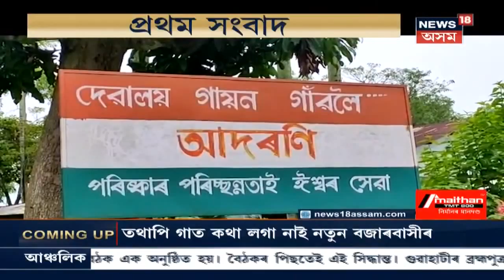Udalguriৰ ঐতিহাসিৰ ৰাস খলা গাঁও নিঃশেষ হৈছে ন নৈৰ বুকুত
ন নৈৰ খহনীয়াই টংলাৰ ৰাস খলা গাঁৱৰ ৫৮টা পৰিয়াললৈ আনিছে ভাবুকি । এটা বালি মহলৰ বাবেই এইদৰে খহনীয়াত জাহ যোৱাৰ উপক্ৰম হৈছে বুলি অভিযোগ গাঁও বাসীৰ । বহু তললৈ মেচিন ভৰাই বালি উলিওৱাৰ অভিযোগ ৰাইজৰ ।